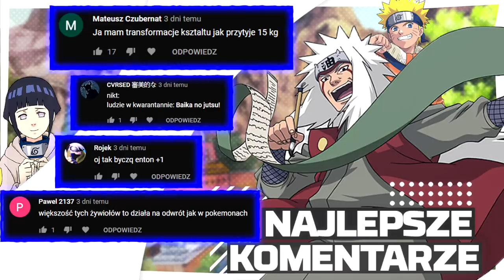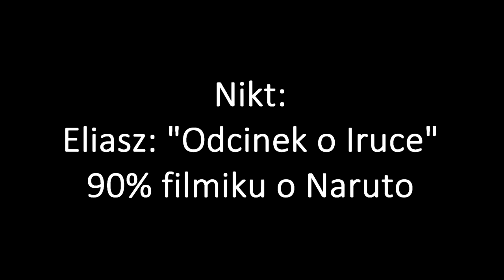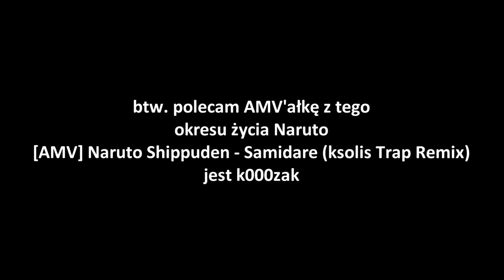Iruka Umino - bardzo ważna postać!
Iruka to k00x